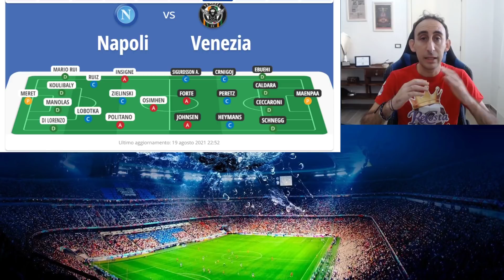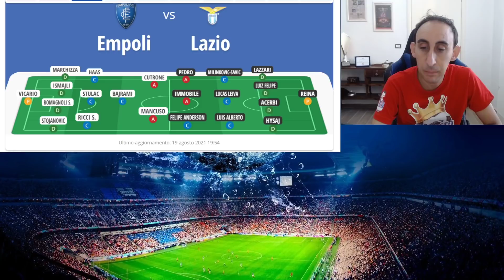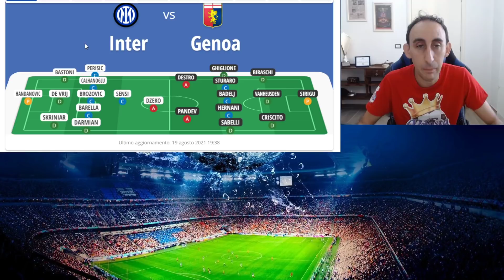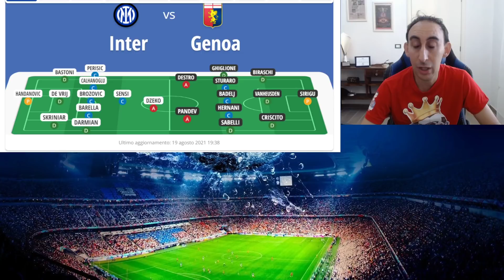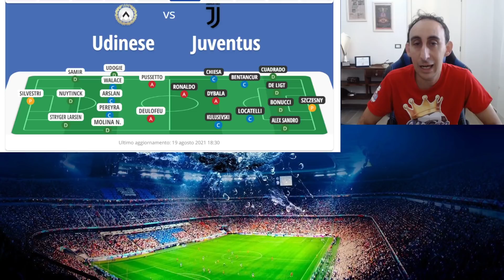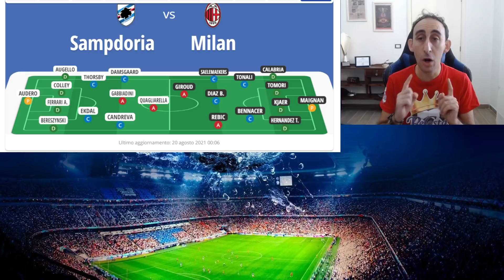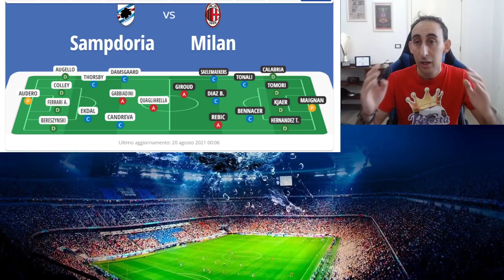LA TOP 11 DI RECOSTA FANTACALCIO PER LA PRIMA GIORNATA DI SERIE A - HO AGGIUNTO UNA SORPRESONA X VOI